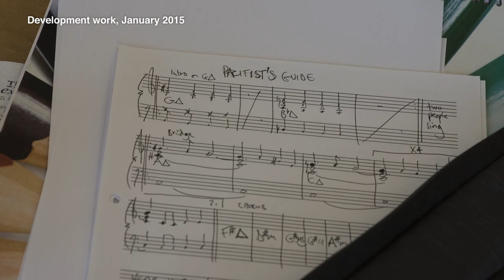A Pacifist's Guide to the War on Cancer | Complicite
A Pacifist's Guide to the War on Cancer

A whistlestop tour through life with a cancer diagnosis, with songs. In six unconventional stories we get a glimpse of a reality normally hidden behind poster campaigns, provocative news stories and political posturing. Expect unexpected anthems, questions on mortality, shit loads of wigs, sequins and probably bucket loads of tears in this examination of the scariest word we know.

A Complicite Associates co-production with the National Theatre in association with HOME Manchester.

Book by Bryony Kimmings and Brian Lobel. Music by Tom Parkinson. Lyrics by Bryony Kimmings. Directed by Bryony Kimmings.

Thumbnail image credits:
Photography Christa Holka
Image Art Direction David Curtis-Ring
Post Production Marcelo Dalle Grave